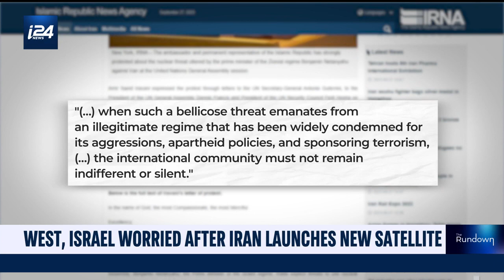Iran 'successfully launches' Noor-3 imaging satellite into orbit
Iran claimed on Wednesday that its Noor-3 imaging satellite was in orbit after a successful launch, according to the Iranian PressTV and the semi-official Tasnim news agency.

The Noor-3 satellite had been put in an orbit, 280 miles above the Earth’s surface, according to Iran's Communication Minister Isa Zarepour, as quoted by the Associated Press.